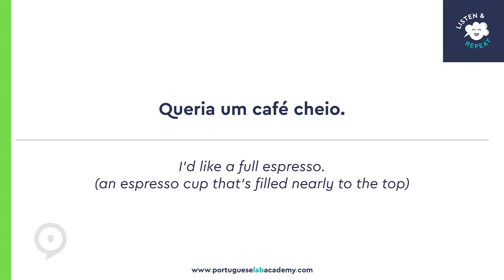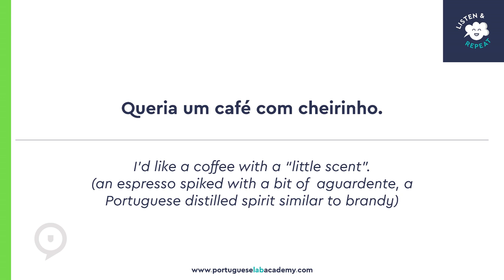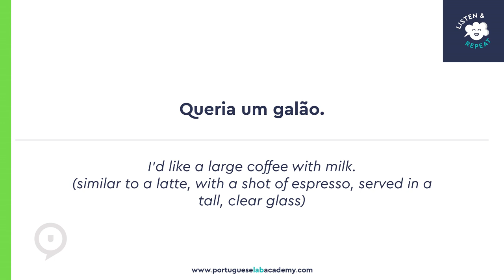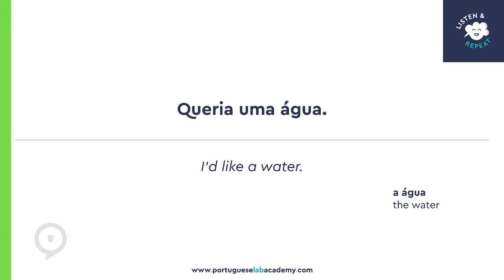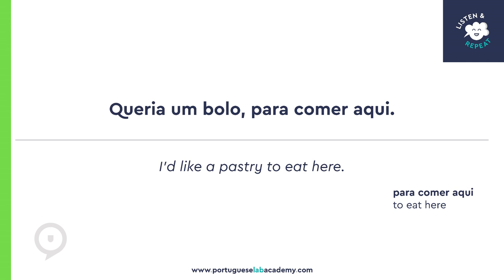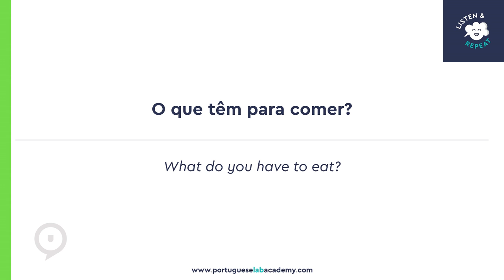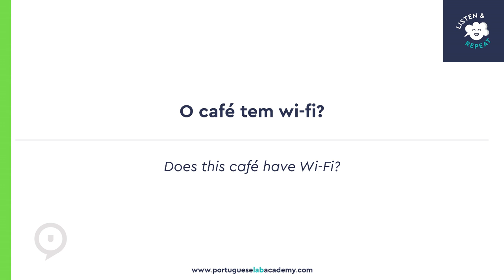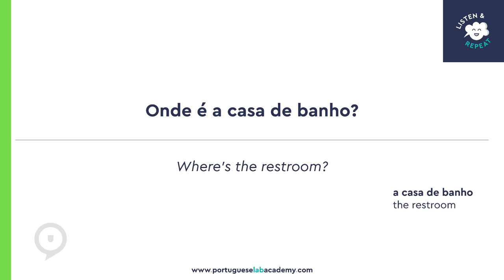Speak in Portugal - at the café (listen & repeat)